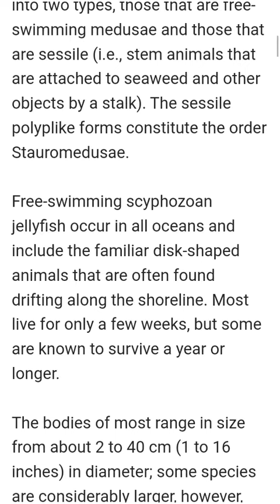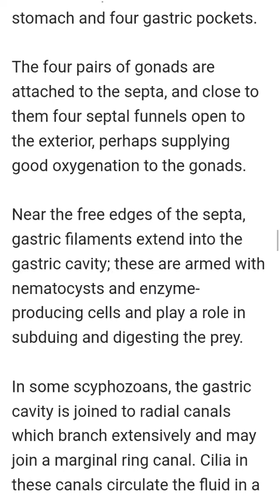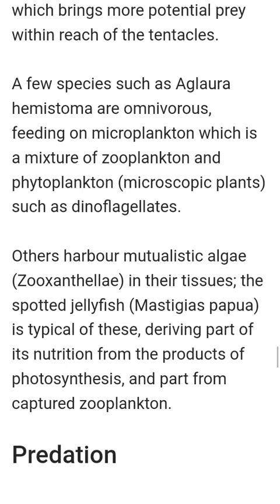@WynShyn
JellyfishSea Animal

Jellyfish, any planktonic marine member of the class Scyphozoa (phylum Cnidaria), a group of invertebrate animals composed of about 200 described species, or of the class Cubozoa (approximately 20 species).

The term is also frequently applied to certain other cnidarians (such as members of the class Hydrozoa) that have a medusoid (bell- or saucer-shaped) body form, as, for example, the hydromedusae and the siphonophores (including the Portuguese man-of-war).

Unrelated forms such as comb jellies (phylum Ctenophora) and salps (phylum Chordata) are also referred to as jellyfish.

Scyphozoan jellyfish can be divided into two types, those that are free-swimming medusae and those that are sessile (i.e., stem animals that are attached to seaweed and other objects by a stalk). The sessile polyplike forms constitute the order Stauromedusae.

Free-swimming scyphozoan jellyfish occur in all oceans and include the familiar disk-shaped animals that are often found drifting along the shoreline. Most live for only a few weeks, but some are known to survive a year or longer.

The bodies of most range in size from about 2 to 40 cm (1 to 16 inches) in diameter; some species are considerably larger, however, with diameters of up to 2 metres (6.6 feet). Scyphozoan medusae consist of almost 99 percent water as a result of the composition of the jelly that forms the bulk in nearly all species.

Most feed on copepods, fish larvae, and other small animals that they catch in their tentacles, which have stinging cells (nematocysts).

Some, however, simply suspension feed, extracting minute animals and algae (phytoplankton) from the water. Like all cnidarians, their bodies are made up of two cellular layers, the ectoderm and the endoderm, between which lies the gelatinous mesoglea. In jellyfish the transparent mesoglea layer is quite thick.

The life cycle of free-swimming scyphozoan jellyfish typically consists of three stages. A sessile polyp (scyphistoma) stage asexually buds off young medusae from its upper end, with each such ephyra growing into an adult.

The adults are either male or female, but in some species they change their sex as they age. In many species, normal fusion of egg and sperm results in an embryo that is brooded in the gut of the adult until it becomes a ciliated planula larva, but in some this development takes place in the sea.

After the planula larva leaves its parent, it lives for a time in the plankton and eventually attaches to a rock or other solid surface, where it grows into a new scyphistoma.

Such a life cycle characterizes the order Semaeostomeae, which contains some 50 species of mainly coastal-water jellyfish, several of which have very wide geographic ranges.

Included among these are members of the genera Aurelia and Chrysaora and the big red jellyfish, Tiburonia granrojo (subfamily Tiburoniinae), one of only three species of jellyfish that lack tentacles.

Biology Of Jellyfish
Medusozoan jellyfish
Jellyfish are not a clade, as they include most of the Medusozoa, barring some of the Hydrozoa. The medusozoan groups included by authorities are indicated on the following phylogenetic tree by the presence of citations.

Names of included jellyfish, in English where possible, are shown in boldface; the presence of a named and cited example indicates that at least that species within its group has been called a jellyfish.

Taxonomy
The subphylum Medusozoa includes all cnidarians with a medusa stage in their life cycle. The basic cycle is egg, planula larva, polyp, medusa, with the medusa being the sexual stage.

The polyp stage is sometimes secondarily lost. The subphylum include the major taxa, Scyphozoa (large jellyfish), Cubozoa (box jellyfish) and Hydrozoa (small jellyfish), and excludes Anthozoa (corals and sea anemones).

This suggests that the medusa form evolved after the polyps. Medusozoans have tetramerous symmetry, with parts in fours or multiples of four.

Scyphozoa are sometimes called true jellyfish, though they are no more truly jellyfish than the others listed here. They have tetra-radial symmetry. Most have tentacles around the outer margin of the bowl-shaped bell, and long, oral arms around the mouth in the center of the subumbrella.

Cubozoa (box jellyfish) have a (rounded) box-shaped bell, and their velarium assists them to swim more quickly. Box jellyfish may be related more closely to scyphozoan jellyfish than either are to the Hydrozoa.

Anatomy
The main feature of a true jellyfish is the umbrella-shaped bell. This is a hollow structure consisting of a mass of transparent jelly-like matter known as mesoglea, which forms the hydrostatic skeleton of the animal.

95% or more of the mesogloea (the tissue that functions as a hydro-static skeleton) consists of water, but it also contains collagen and other fibrous proteins, as well as wandering amoebocytes which can engulf debris and bacteria.